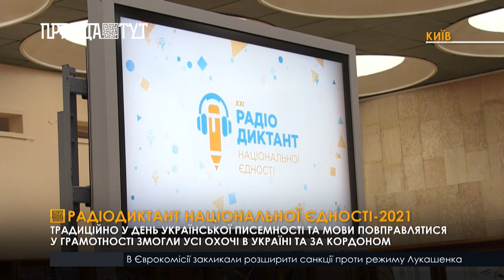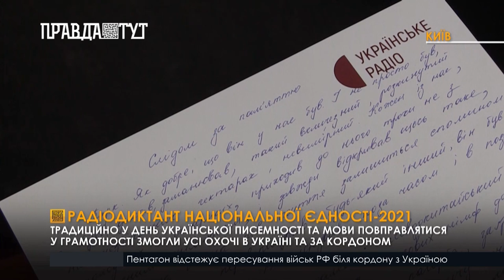Радіодиктант національної єдності 2021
У день української писемності та мови, який відзначають 9 листопада урочисто провели радіодиктант національної єдності. Взяти участь змогли як школярі, так і політики, а також посли з різних країн. По всій Україні та навіть світу люди долучилися до написання тексту заради однієї мети – перевірити свої знання з української мови, згадати шкільні часи та правила граматики, лексики, орфографії. Автором тексту та читцем цього року став письменник Юрій Андрухович. Йому організатори флешмобу запропонували начитати диктант після того, які письменник озвучив перед мікрофоном один зі своїх творів.